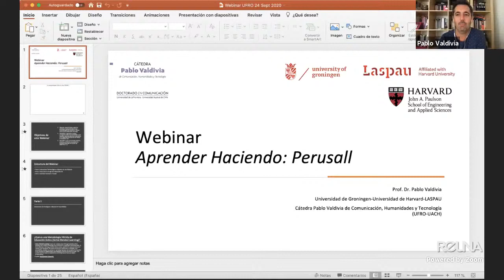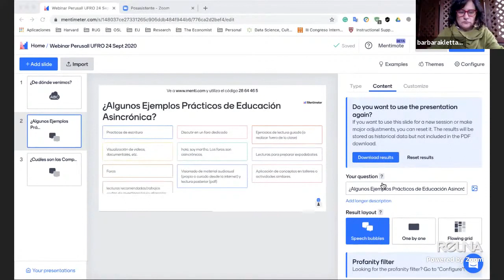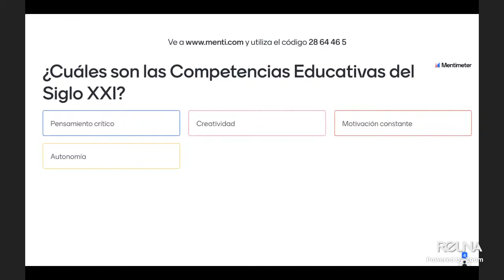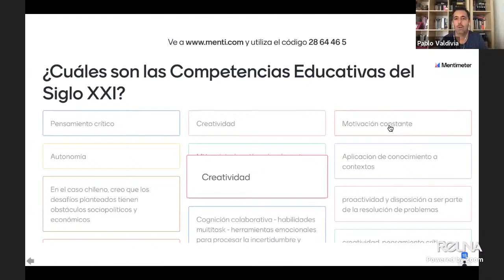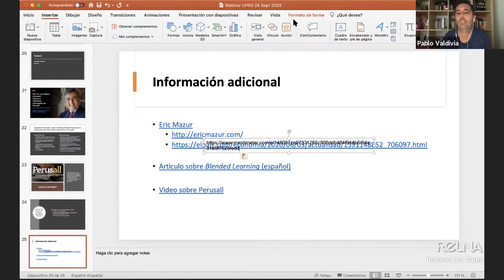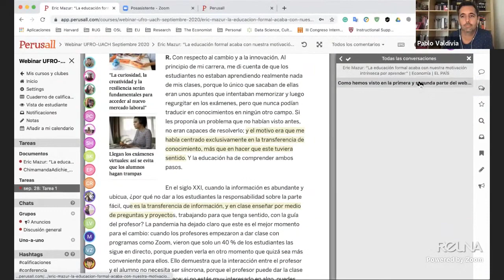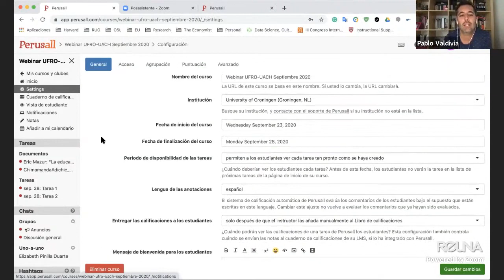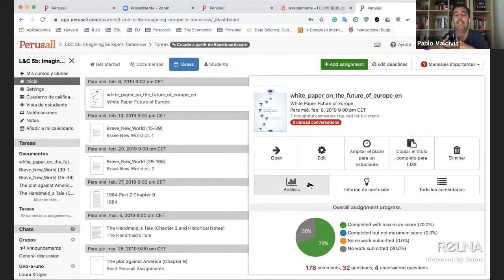Webinar: Uso de Perusall como herramienta de docencia virtual / Dr. Pablo Valdivia